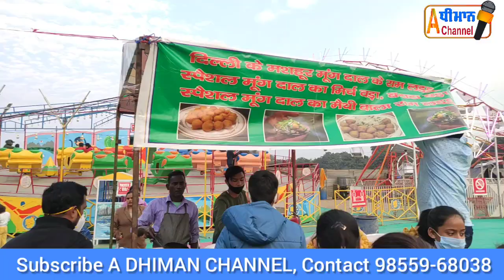Chandigarh Winter Festival, ਵਿਖੇ ਲੋਕਾਂ ਦਾ ਵੋਟਾਂ ਬਾਰੇ ਕੀ ਕਹਿਣਾ ?